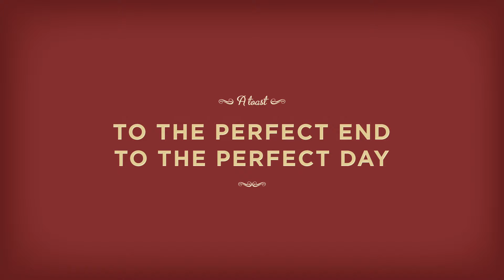A Toast to Columbia & Montour Counties - PA Wine Land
Explore Pennsylvania Wine Land and Columbia & Montour Counties.